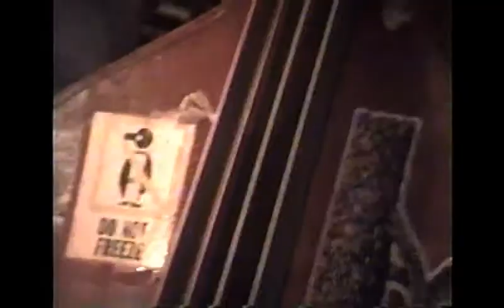Snip City Jam (1991)